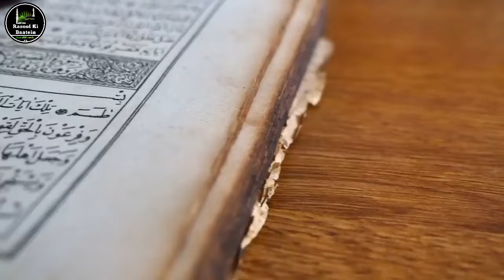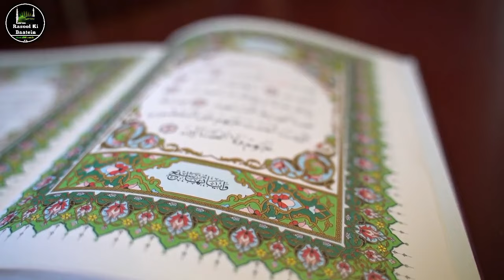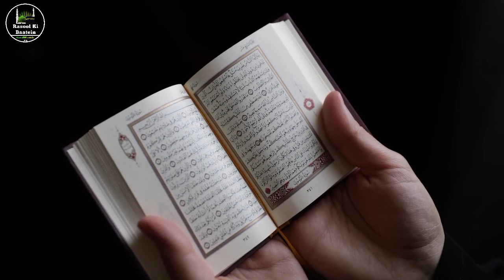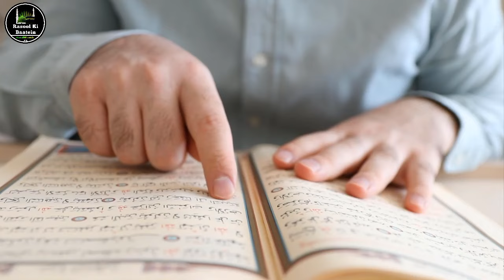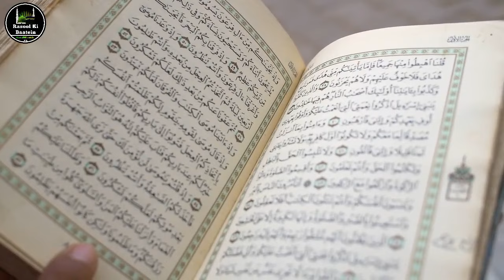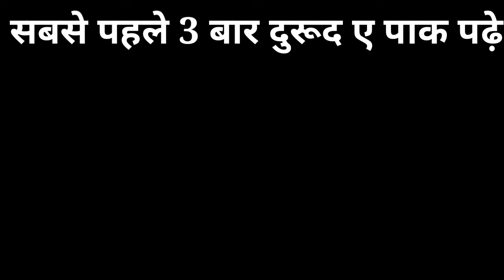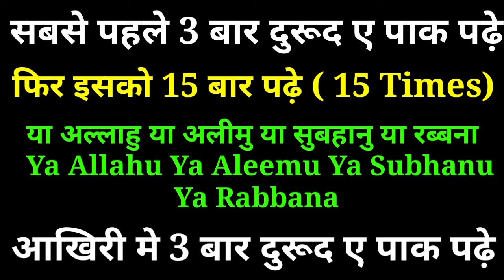रजब का महीना जल्दी 1 नाम 15 बार बोल देना जो मांगोगे मिलेगा | Hajat Ka Wazifa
आज 1 नाम 15 बार बोल देना जो मांगोगे सब मिलेगा | Hajat Ka Wazifa | Wazifa For Hajat